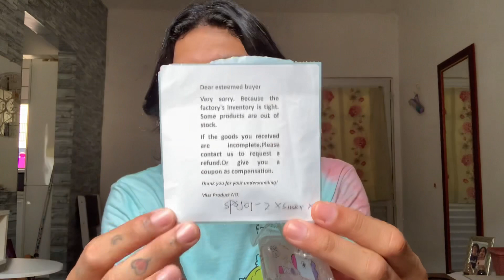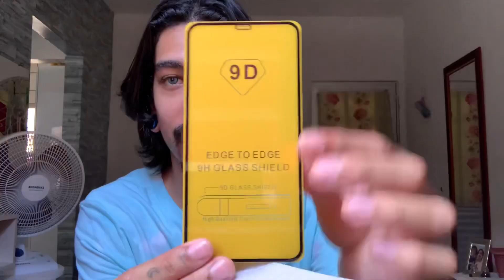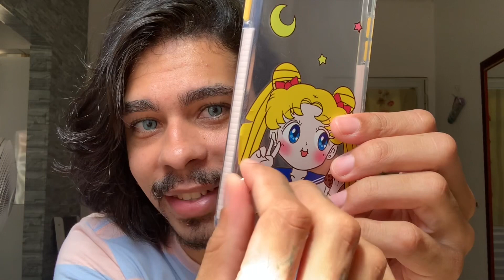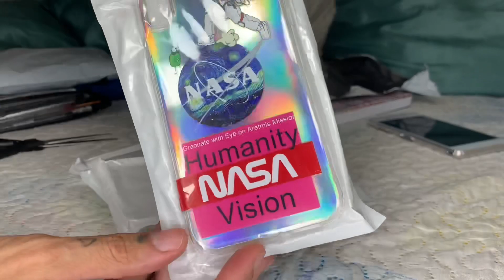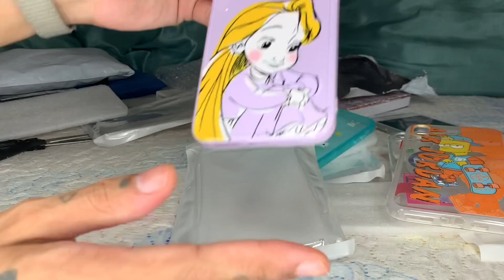COMPREI MUITAS CAPINHAS PARA MEU iPhone No Shopee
✅ Link dos Produtos:

➡️ Confira Capa De Celular Dupla Face Lateral Desenho Animal Snoopy Brilhante Para Iphone 12 Pro Max Mini Iphone Se2020 11pro Max Ix Xr Xs Max 7 8 Plus por R$20,00. Encontre no Shopee agora!

➡️ Confira Capa Para Celular Macia Suave Hipster Para Iphone X, Xs, Xr, Xsmax, 7, 8 Plus, 11 Pro, 11 Promax por R$12,00. Encontre no Shopee agora!

➡️ Confira Capa Para Celular Macia Nasa Astronaut Transparente Para Iphone 7, 8 Plus, 11, 11Pro, 11Promax X, Xs, Xr, Xsmax por R$15,00. Encontre no Shopee agora!

➡️ Confira Princess Alice Mermaid Suitable for Iphone 12 Pro Max capinha iphone 11 Pro Max X Xr Xs Max 7 8 Plus i7 / 8 SE2020 Apple Case com 35% de desconto! Somente R$16,25. Encontre no Shopee agora!

➡️ Confira 3d Anti Espião Privacidade Pio Vidro Temperado Para O Iphone 11 Pro Xs Max Xr X Protetor De Tela Para Iphone 7 8 6 6 S Plus Se 2020 Filme 12 com 45% de desconto! Somente R$19,60. Encontre no Shopee agora!